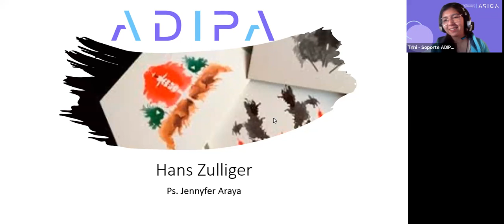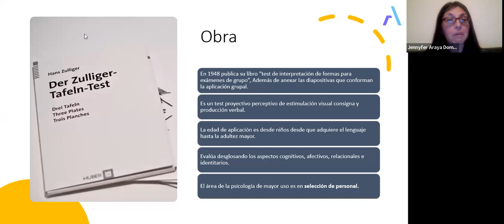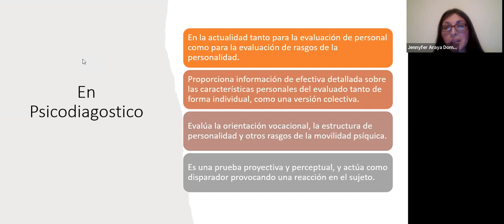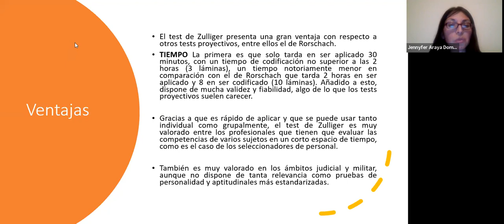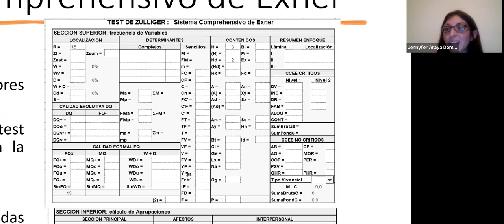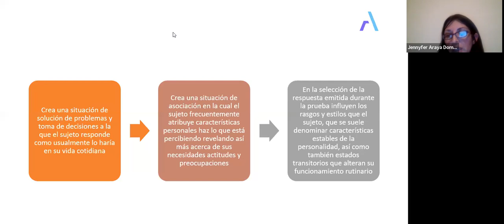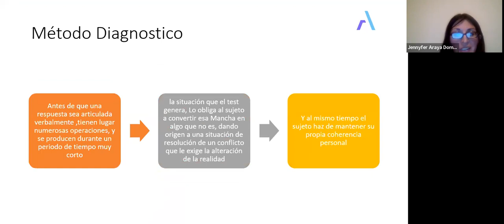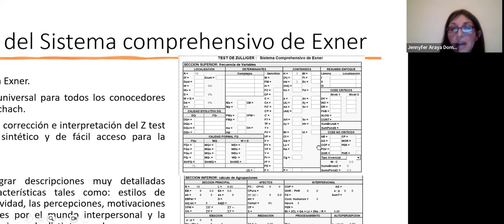Introducción al Test de Zulliger y el Sistema Comprehensivo de Exner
Agradecemos a todas y todos los asistentes, en especial a la expositora Mg. Ps. Jennyfer Araya!!! Si te interesa adquirir el curso "Test de Zulliger; Aplicación, tabulación y confección de informes", haz clic en el siguiente link: